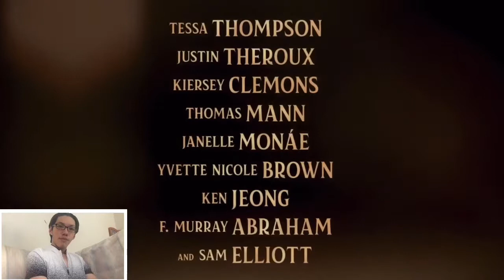LADY AND THE TRAMP TRAILER REACTION!! | DISNEY+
Lady and the Tramp is great already as is in the original 1995 animated film in my opinion. Personally? I’m not sure if I want to see it. But I will think about it. Yes the dogs are adorable, but, that doesn’t hide the fact of determining wether I’ll genuinely like the live action film. You know what I mean?